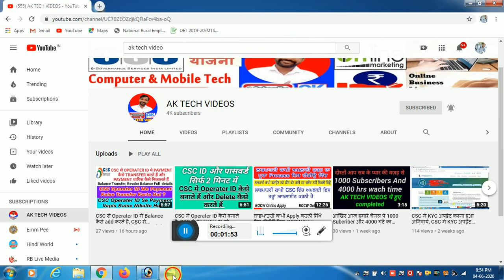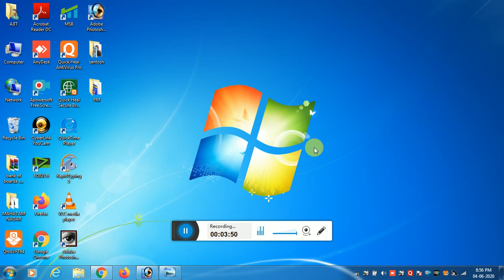PM गरीब कल्याण योजना में 500 की तीसरी किश्त आनी शुरू, जानिए आपकी पेमेंट कब आएगी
Hlo Friends,

नमस्कार  दोस्तों मैं हूं अजीत और आप देख रहे है अपना खुद का प्यारा सा चैनल AK TECH  VIDEOS

आज से PMJDY खाते में 500  की तीसरी किश्त आनी शुरू ,

PM गरीब कल्याण योजना में तीसरी किश्त शुरू